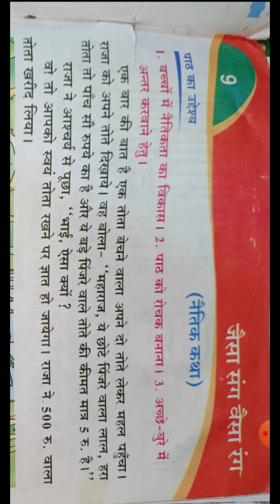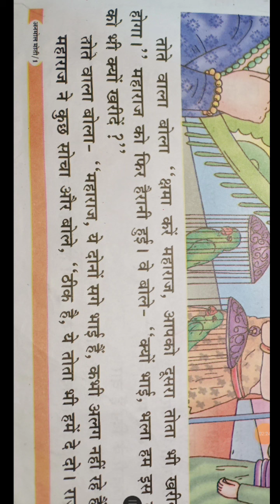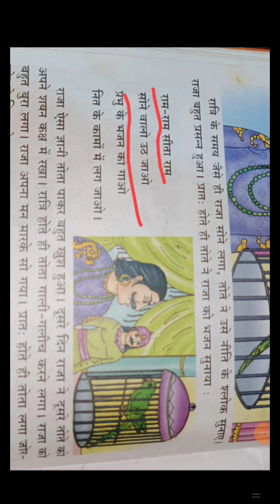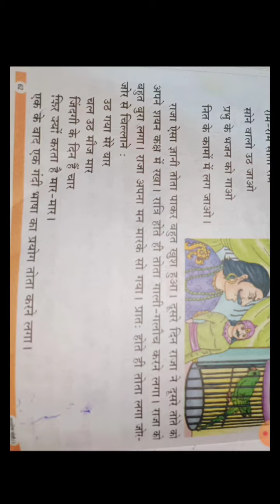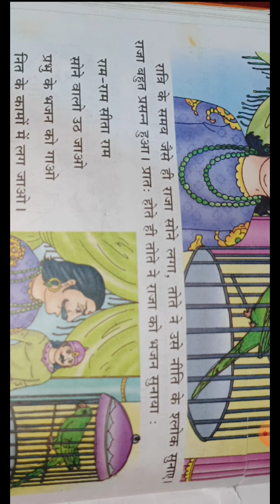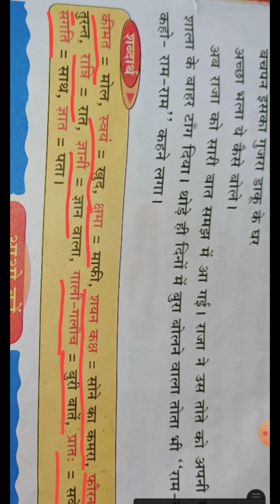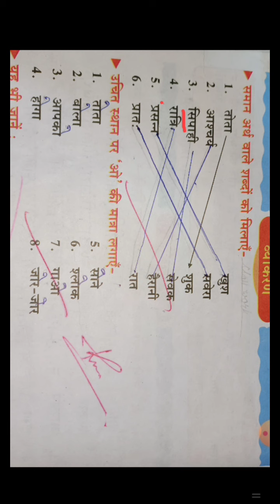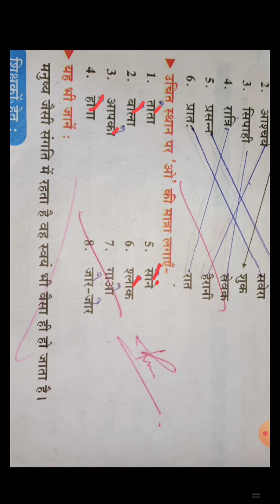1st हिन्दी cha 9